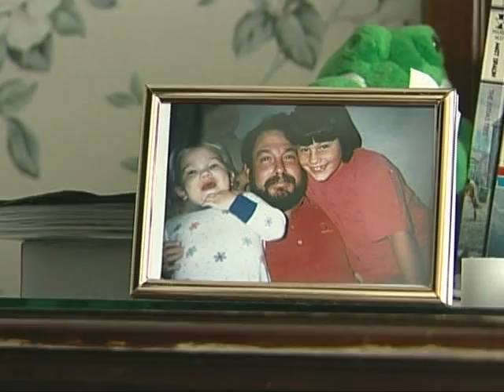Denver Hospice Christmas Carolers - Shane McEachern KUSA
A story I did with Adam Schrager on some Christmas Carolers who bring the Holiday spirit to those less fortunate.  It was an honor to shoot this story.  A story which still sticks with me.